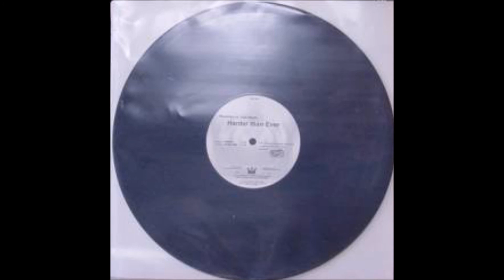Waveliner vs. Rob Mayth - Harder Than Ever (Original Mix) -2003-